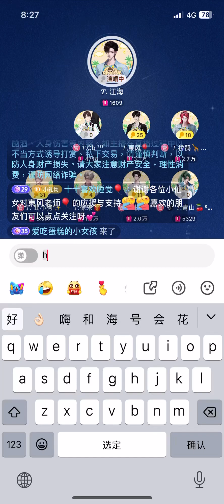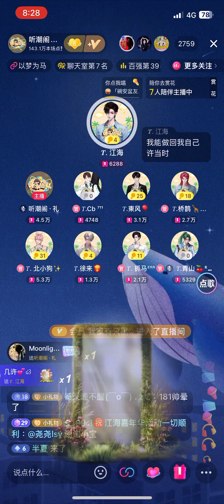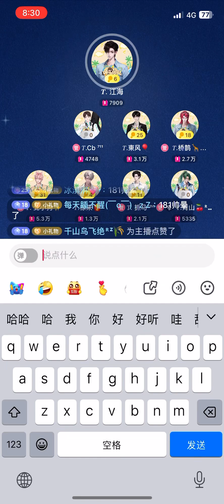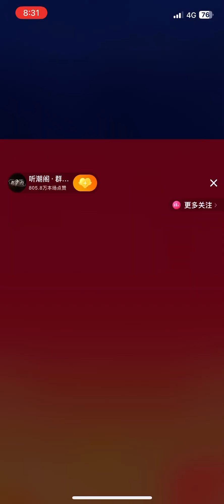《小幸运》𝑇.江海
来自听潮阁·礼的𝑇.江海老师所带来的～小幸运
181帅晕了
2024/4/21